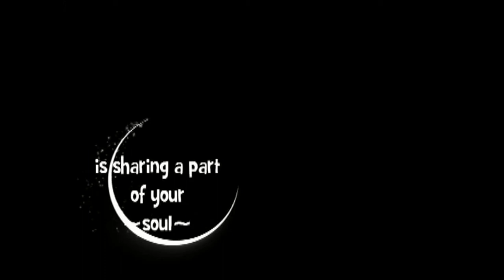LA Salsa *HUGE* Move~ *Low quality Video*